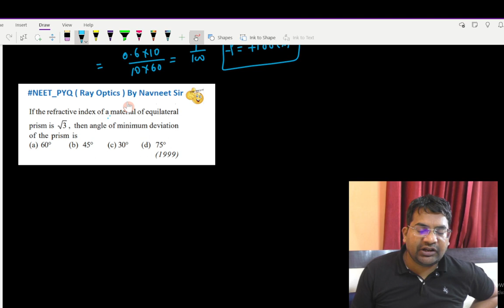If the refractive Index of a material of equilateral prism is then angle of minimum deviation ....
If the refractive Index of a material of equilateral  prism is , then angle of minimum deviation of the prism is
(d) 750
(1999)